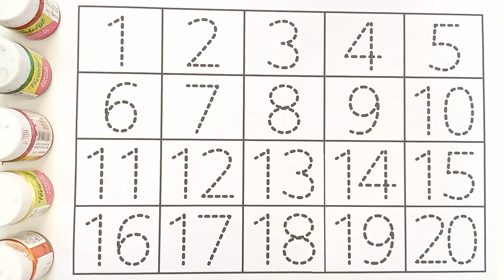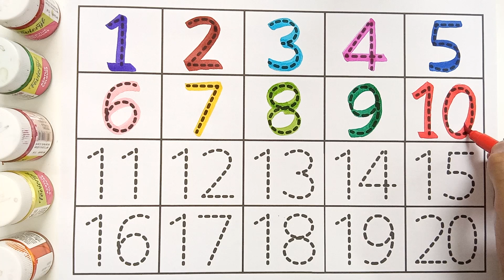Learn to count, 123 Numbers, One two three, 1 to 20 counting,1 to 100 counting, 1 to 100, part- 88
1 to 100 counting, 1 to 100, 123 Numbers, One two three, 1 to 20 counting, Learn to count,
ABC
Abcd
123
1234
1 to 10 counting
1 to 15 counting
1 to 20 counting
1 to 30 counting
1to 50 counting
1 to 100
1 to 100 counting